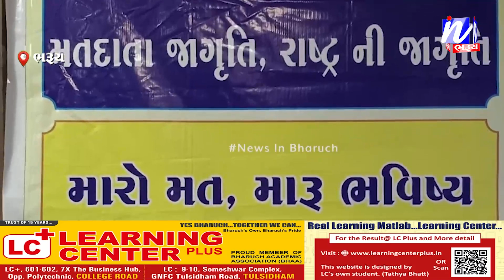NEWS | મતદાન જાગૃતી અન્વયે ટ્રાન્સજેન્ડર વ્યક્તિઓનો પ્રેરણાસભર જાગૃતિ કાર્યક્રમ